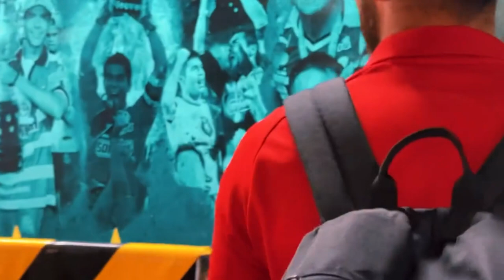🔥💣👹 ULTIMA HORA LE PONEN PRECIO A VOLPI! LLUEVEN OFERTAS POR ARAUJO! MORALES LOS LLEVA A LIGUILLA?